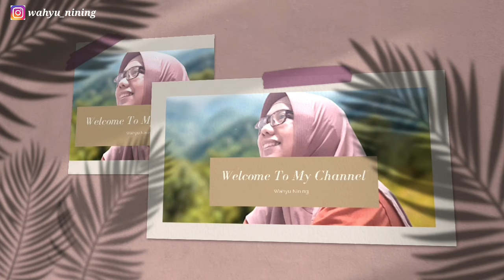Membersihkan Halaman Rumah Sederhana | Kegiatan Pagi Ibu Rumah Tangga | Daily Vlog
Assalamualaikum...

Terima kasih sudah mampir di channel saya, channel sederhana dan apa adanya.

Di video kali ini menayangkan kegiatan saya bersih-bersih halaman rumah. Yuk ikuti terus videonya ya...

Semoga teman-teman semua slalu dalam keadaan sehat dan slalu dalam limpahan rezeki yang melimpah. Aamiin

Wassalamualaikum...